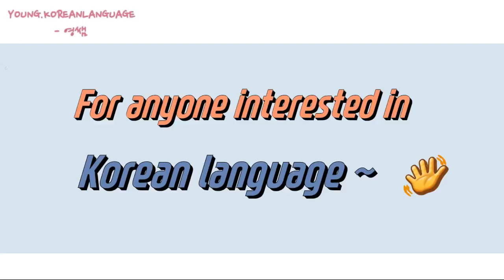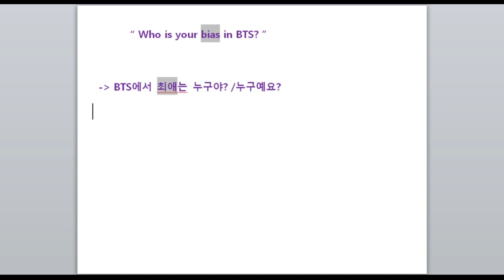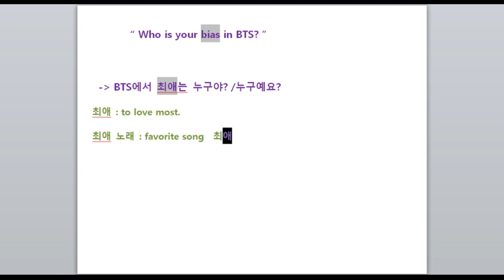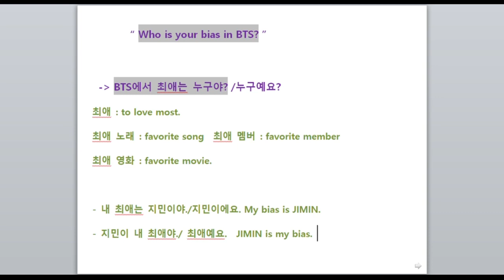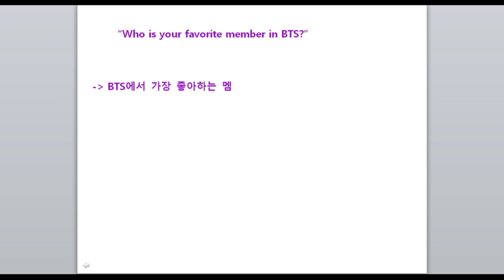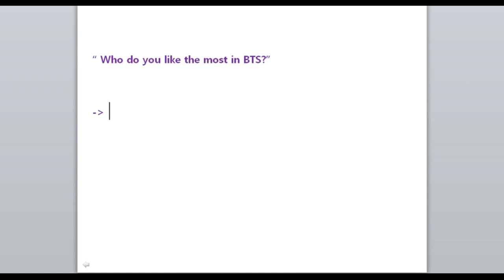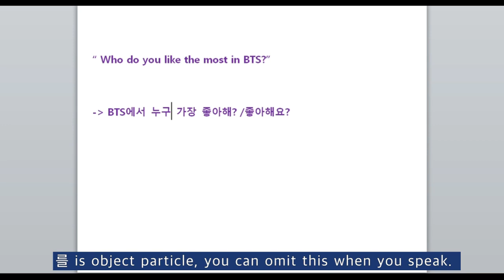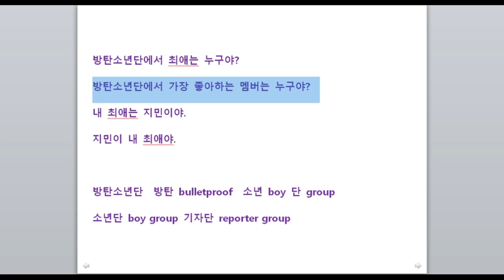“Who is your bias in BTS?” in Korean. - Let's learn Korean.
Do you know how to say ‘bias’ in Korean?
Let’s learn how to say “Who is your bias in BTS?” in Korean.

👉 " Young.koreanlanguage "